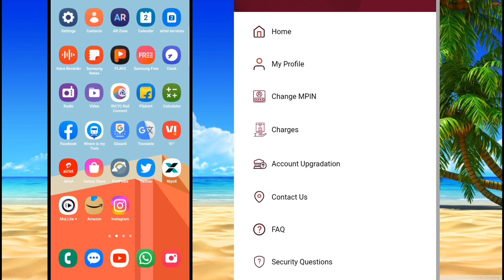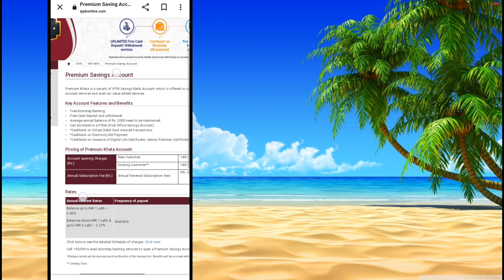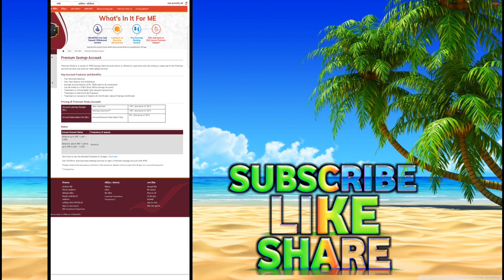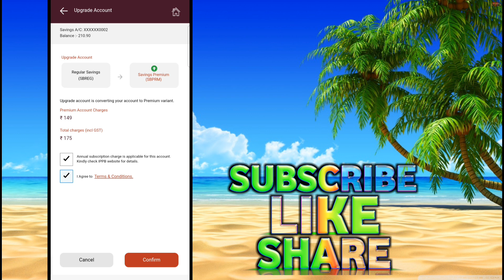India Post payment bank account upgradation kya hai | account upgradation kaise kare ippb